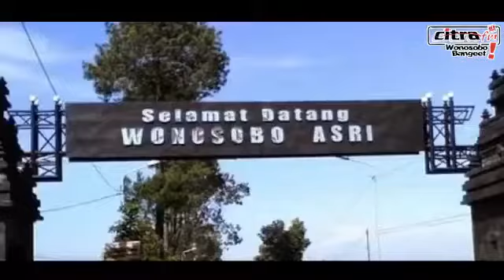WONOSOBO KOTA PARIWISATA